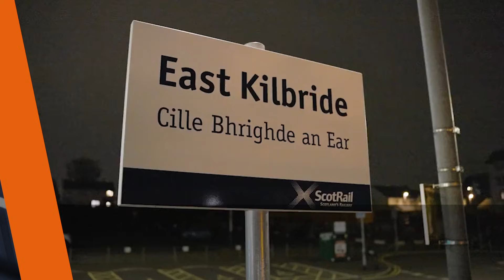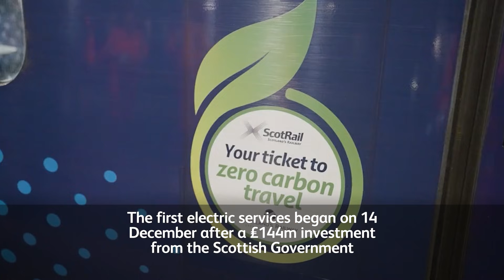Year on the Network 2025 - greener journeys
It's Year on the Network 2025! 🍿

In this episode we look back at just some of our sustainability highlights ...

☀️ A groundbreaking energy deal.

🚆 More electric trains.

🛤️ And the country's first low-carbon track renewal.